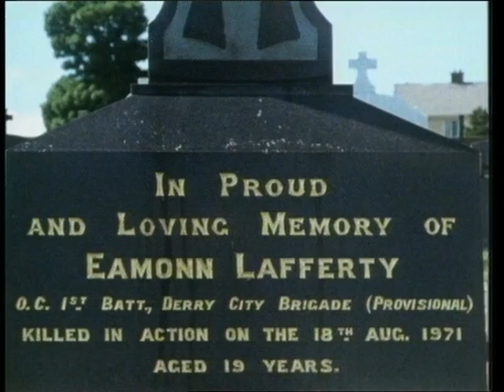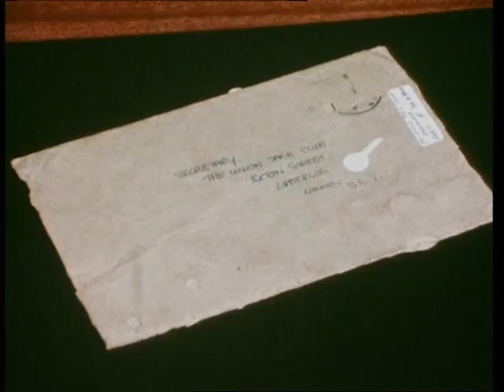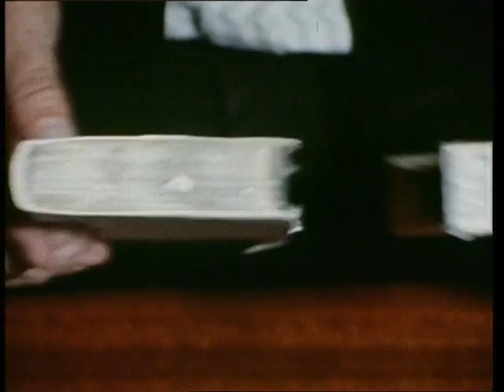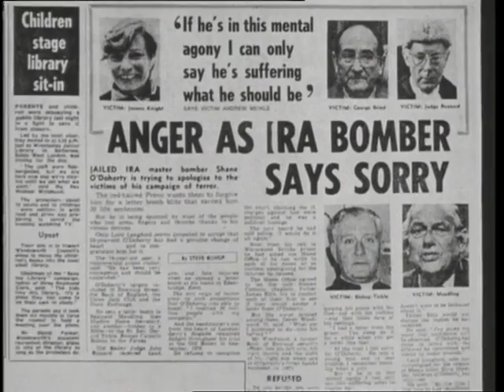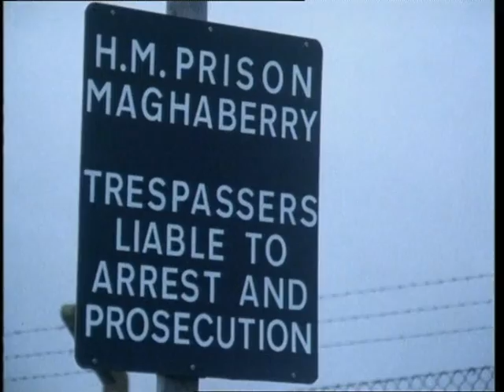Families at War - The Volunteer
By Peter Taylor, award-winning Royal Television Society documentary from 1989 on a former IRA Volunteer, Shane Paul O'Doherty and his family.

This documentary is a quarter of a century old and is only uploaded here for persons who want to see something that was part of early moves toward a peace process, however imperfect that may have turned out to be for many on different sides.